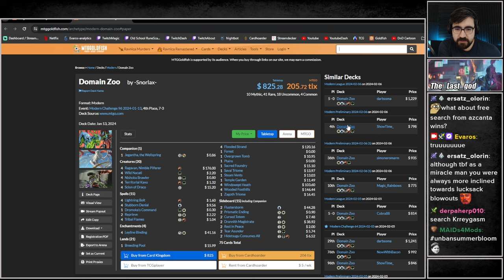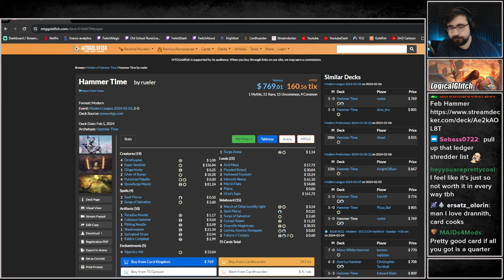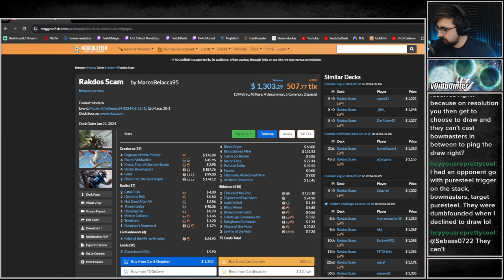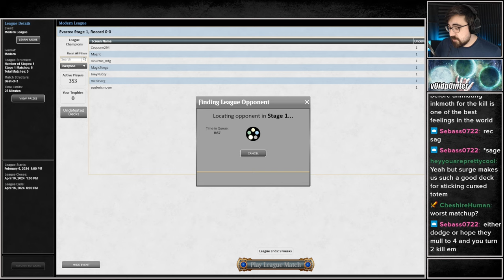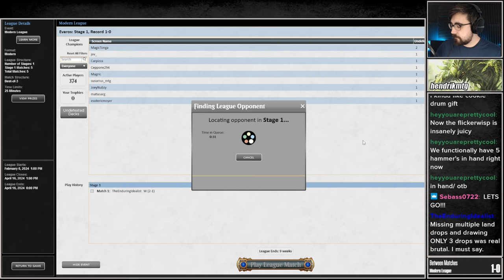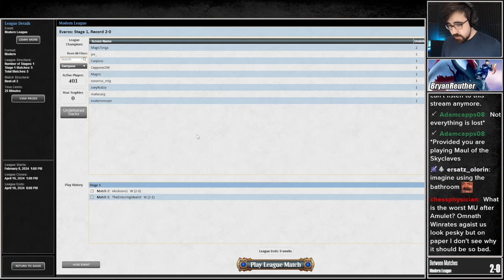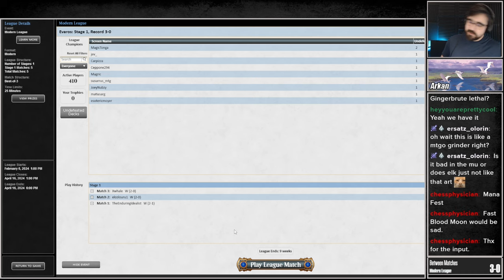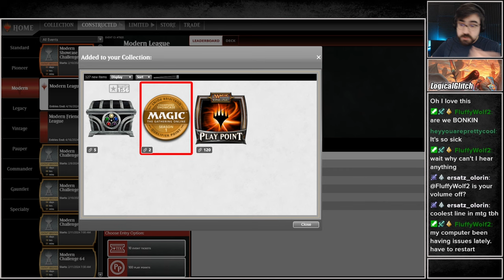Talking Hammer and the RC w/Evaros | Modern | League | Deep Dive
With the US and Canadian Regional Championships quickly approaching, Evaros and I discuss my process behind how I build my list for a given event, and then hop into a league.

0:00 - Opening Screen
4:43 - Intro
17:56 - When to deviate your SB plan
21:46 - Hammer's spot in the metagame & quick matchup breakdown
1:07:35 - Match 1 vs. Enchantress
1:32:50 - Match 2 vs. 4C Thopter Sword
1:50:13 - Match 3 vs. Rhinos
2:07:20 - Match 4 vs. Yawgmoth
2:31:35 - Match 5 vs. Creativity
2:52:03 - Debrief
3:01:22 - Breaking my silence on Silence
3:10:04 - Talking about Cryptic Coat

$5 USD gets you matchup analysis and updated decklists.